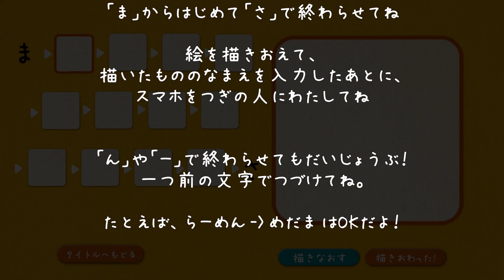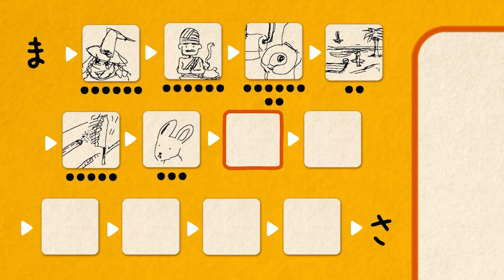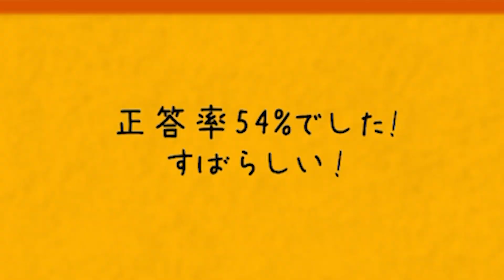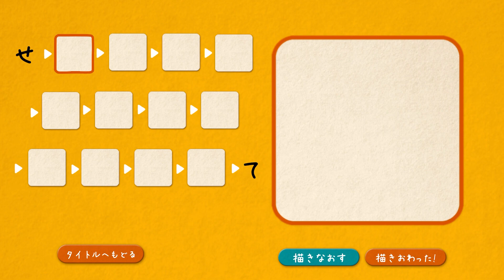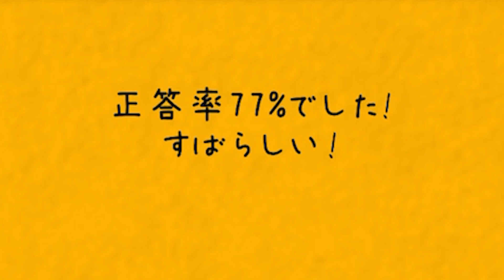【繋がる気持ち！】なもさんと『絵しりとり』を繋げていこう！【結果2人は寄り添いあう…】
友達がほしい：ガクト(梶原岳人)
お久しぶりの登場：なもさん（中澤まさとも）

久しぶりにお迎えした「なもさん」と一緒に
イラストチェイナーというアプリを使用して「絵しりとり」を行っていきます！
気持ちが通じ合っている2人なら100％も余裕だよね！

皆も一緒に考えてみよう！

◆アーティストガクト！！

ガクトが作ったカップリング曲「橙」のMVはこちら！

▼メンバーシップにて『本編のおまけトーク』や『ハマー(濱健人)とじゅんた(寺島惇太)のG３』や『レオナ(入江玲於奈)とタイチ(市川太一)のゴールデンフライデー』を見る事ができます！

▼ガクト、頑張ってます！見て下さい！
【TVアニメ「ブラッククローバー」 （アスタ役）】
【TVアニメ「シャドウバース」（竜ケ崎ヒイロ役）】
【TVアニメ「炎炎ノ消防隊」（森羅日下部役）】
【HIPHOPメディアミックスプロジェクト「Paradox Live」(朱雀野アレン役）】
【アプリゲーム「あんさんぶるスターズ！！」（天城一彩役）】
【アプリゲーム『ダンキラ‼︎!-Boys, be DANCING!-』 （朝日ソラ役）】

▼For Overseas People
Welcome to Gakutomo Channel (means Gakuto Friends Channel)! This program is the program by which Gakuto where a friend isn't here is increasing a friend!

▼Gakuto's appearance work
The lead role "ASTA" in TV animation "Black Clover"
The lead role "NORI KAMITSUKI" in TV animation "Omae wa Mada Gunma o Shiranai" and so on...